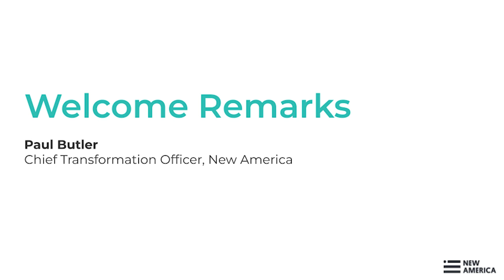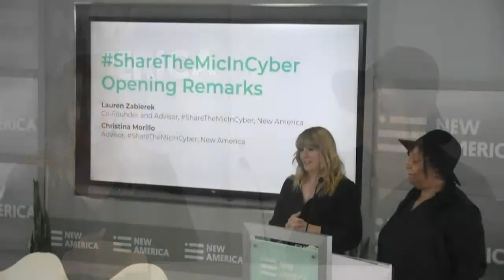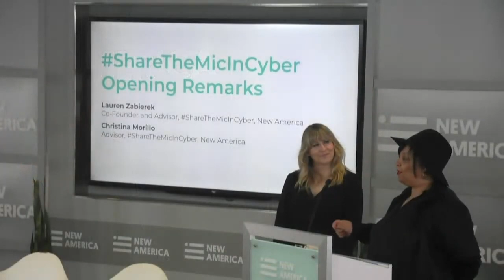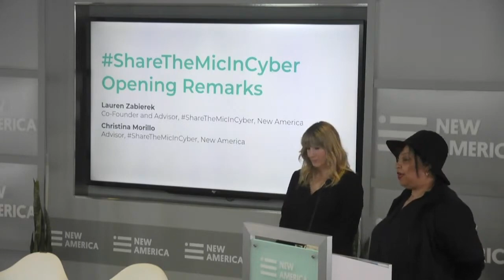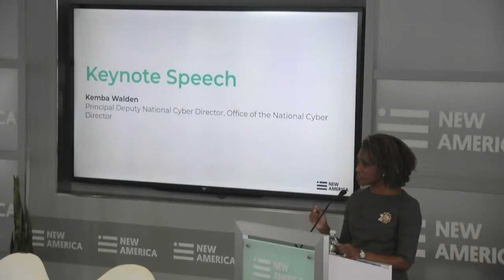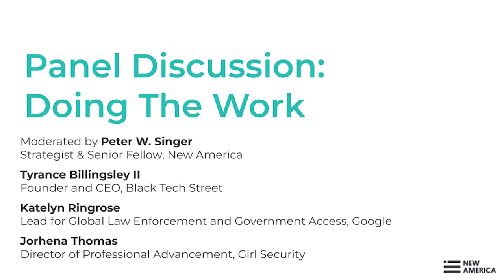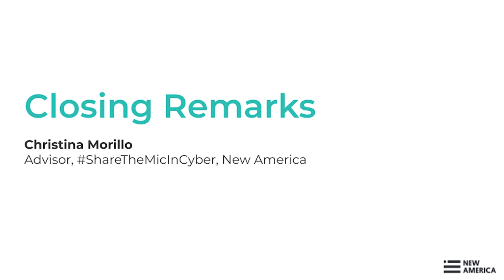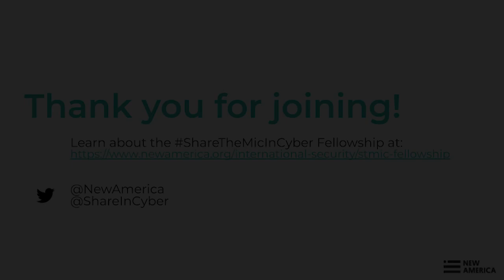ShareTheMicInCyber Fellows Launch: Doing the Work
We are thrilled to invite you to join New America as it celebrates the inaugural cohort of ShareTheMicInCyber Fellows. Join us as we introduce our Fellows, and hear from other prominent leaders in cybersecurity who are also “doing the work” of diversifying our field.

The day’s event will not only introduce our inaugural cohort, but also feature speakers who are doing the work of diversifying the cybersecurity sector. A keynote speech will be delivered by the Principal Deputy National Cyber Director Kemba Walden. We are also excited to host a panel, featuring Girl Security, Black Tech Street, and Google, to discuss what work is currently being done to diversify and empower minority individuals within cybersecurity, and thoughts on how to continue moving our sector forward towards being more inclusive and more reflective of American society.

Speakers

Paul Butler
Chief Transformation Officer, New America

Kemba Walden
Principal Deputy National Cyber Director, Office of the National Cyber Director

Jorhena Thomas, @GirlSecurity_
Director of Professional Advancement, Girl Security

Tyrance Billingsley II, @TyranceIi
Founder and CEO, Black Tech Street

Katelyn Ringrose, @k_ringrose
Lead for Global Law Enforcement and Government Access, Google

Peter Warren Singer, @peterwsinger (moderator)
Strategist & Senior Fellow, New America